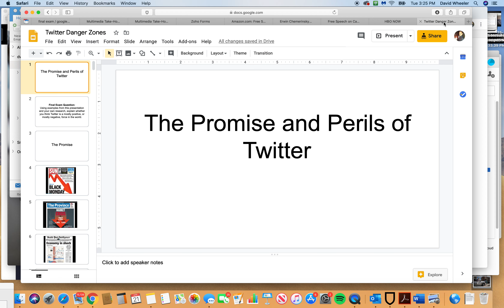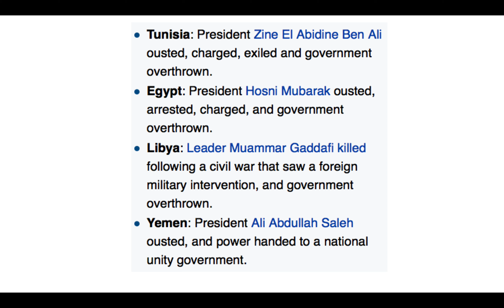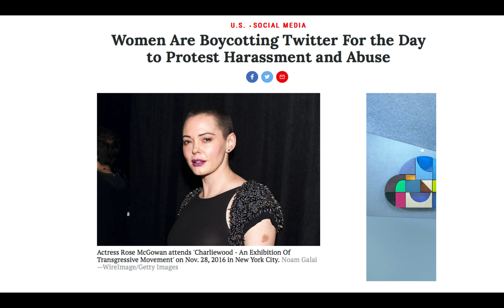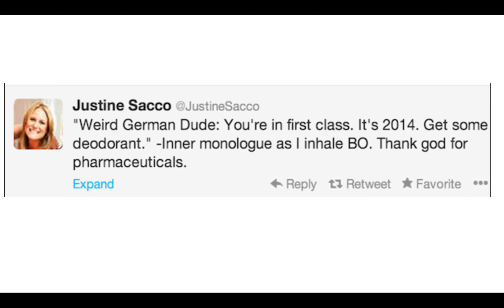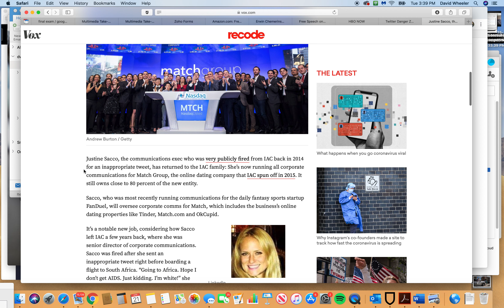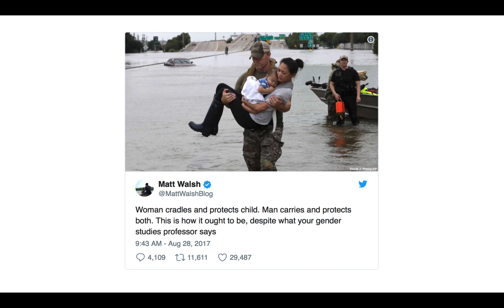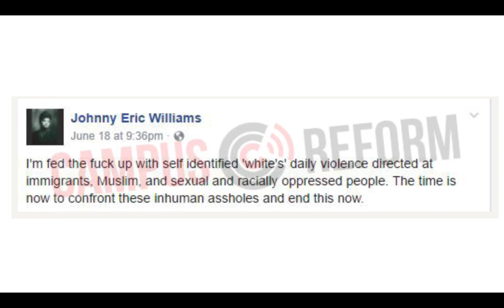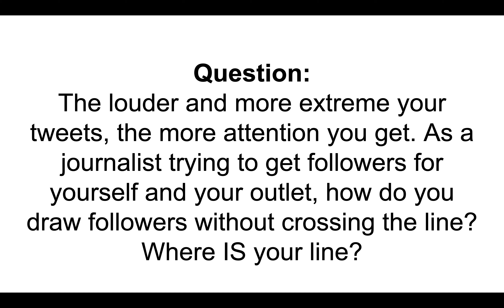question 15 twitter